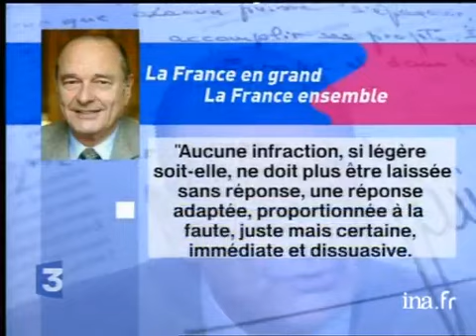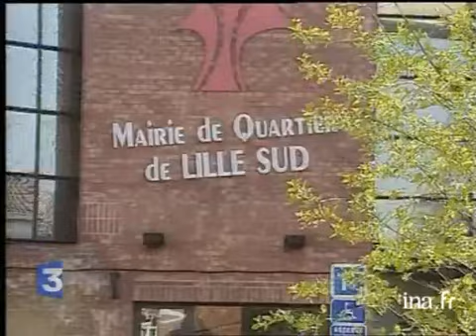Encadré sécurité et justice Chirac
29 avril 2002
Reportage. Présentation du programme de Jacques CHIRAC, candidat à sa succession à l'élection présidentielle, en matière de sécurité et de justice. Ce plan prévoit, entre autres, la création d'établissements scolaires spécialisés et de centres fermés pour les délinquants multirécidivistes, des juges de proximité pour les petits délits et des sanctions pour les parents.Commentaire sur des images d'illustrations et tableaux en palette graphique. Images d'archive INA